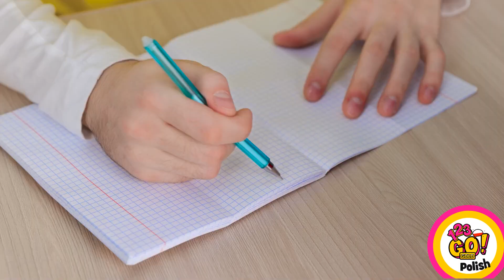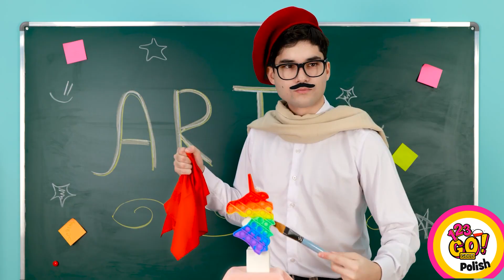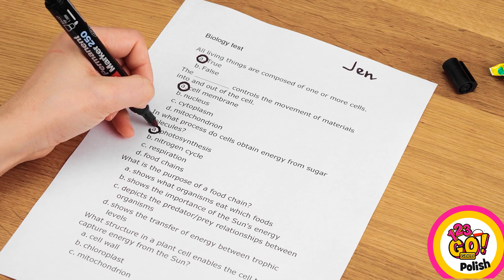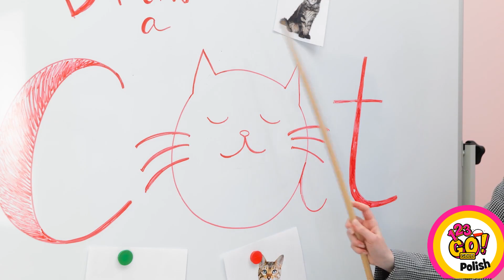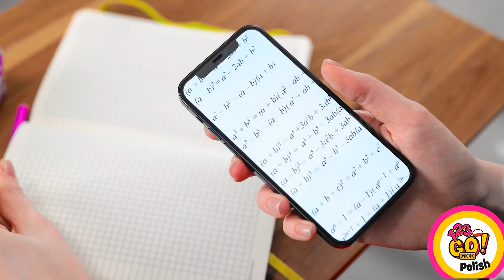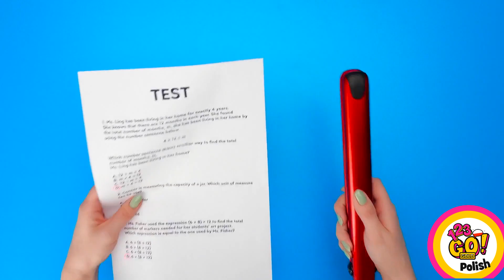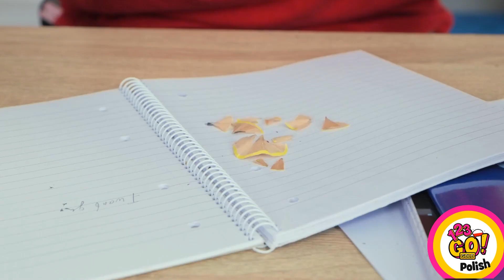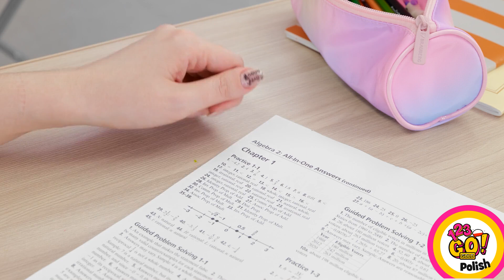ZABWNE HACKI I POMYSŁY SZKOLNE || Proste rękodzieła na nowy rok szkolny od 123 GO! GOLD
Też nie macie dość wciąż nowych hacków? Dobrze trafiliście!